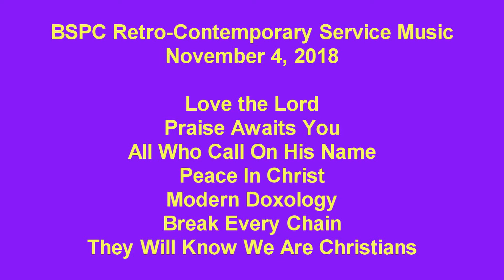B.S.P.C. Retro-Contemporary Service Music November 4, 2018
The music from Burnt Store Presbyterian Church's Retro-Contemporary Service on November 4, 2018. Featuring Janine White singing Peace In Christ.